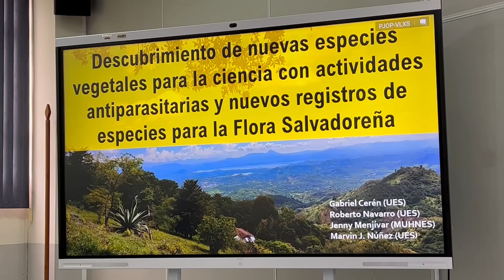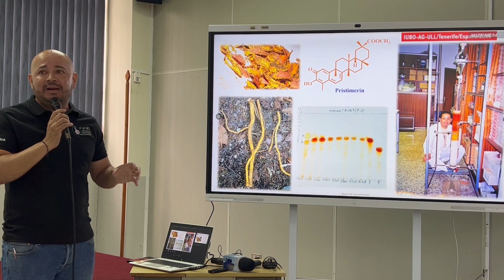Descubren nuevas plantas en El Salvador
Investigadores de la Universidad de El Salvador revelaron la existencia de nueva flora en el país, recientemente han descubierto tres nuevas plantas que incluso podrían ayudar a curar algunas enfermedades.